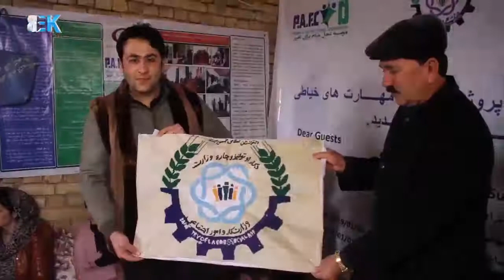اوزبیکچه خبرلر - 21 جدی 1398